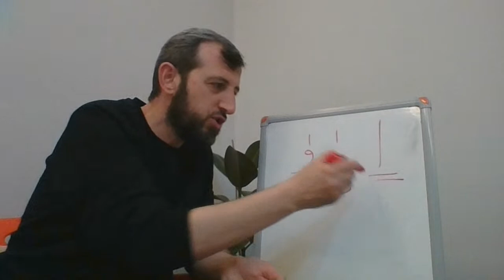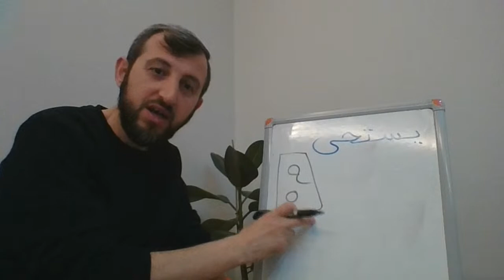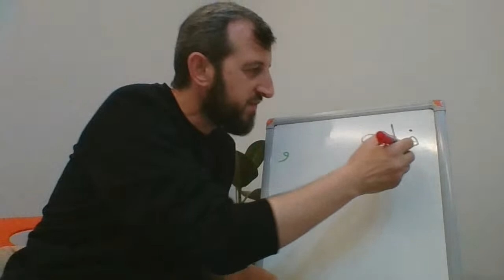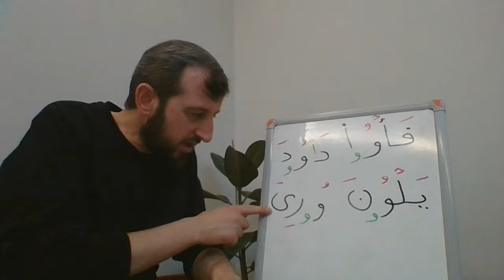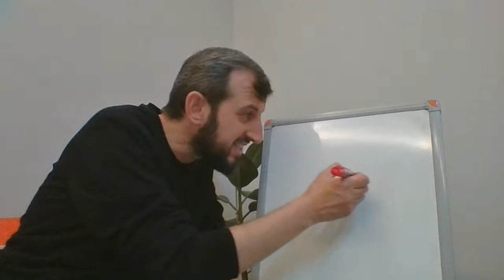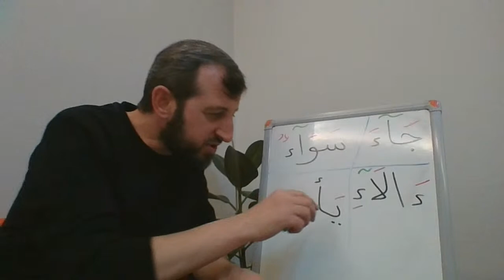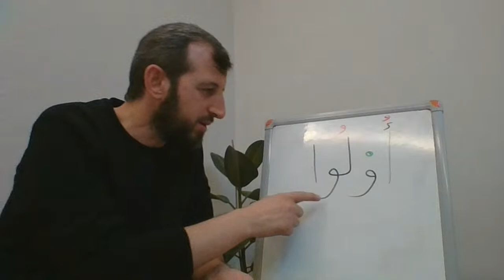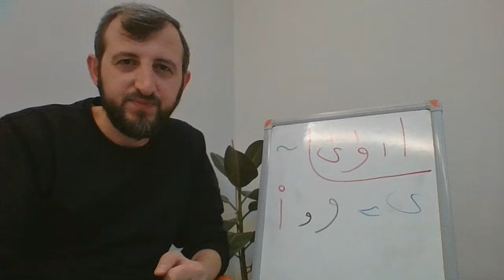Mesim kendimi i Kur'anit Kerim 20